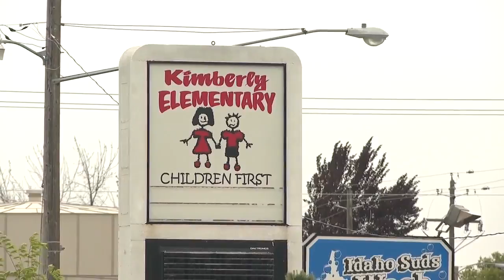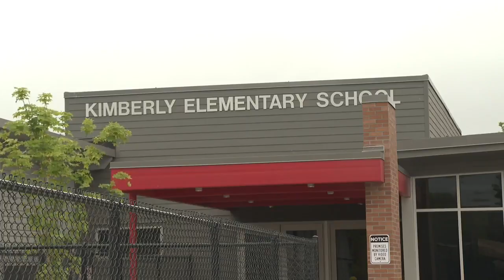Pandemic alters plans for retiring kindergarten teacher